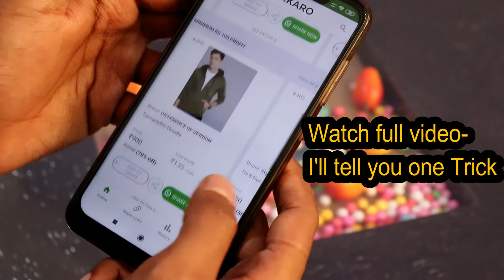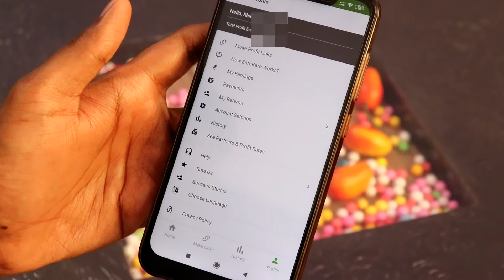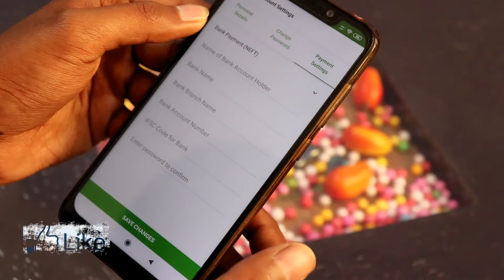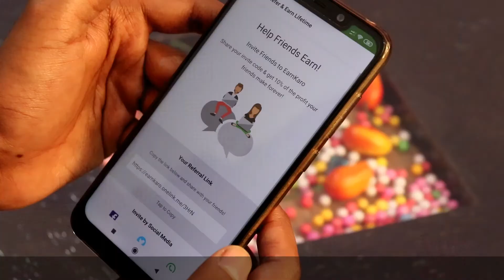अब घर बैठे कमाओ Easily | Earn Money Online from Mobile | Work from Home 2020 | Earnkaro App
Dosto iss video me mene btaya hai ki kaise aap ghar baithe online paise kma sakte hai.
Earnkaro Application me Amazon, Flipkart and Myntra jaisi badi badi ecommerce websites ke kuch selected products available hai jinko aap apne referral link se sale karwate hai toh aapko kuch commission milta hai. Toh aap Refer and Earn ke through kaafi saara paisa kma sakte hai.